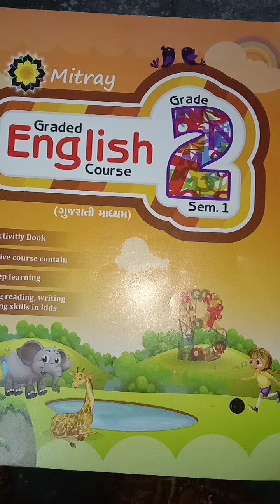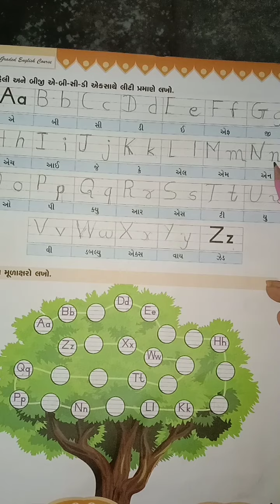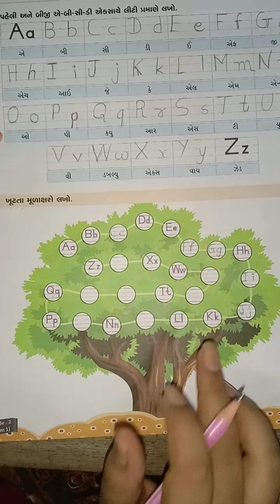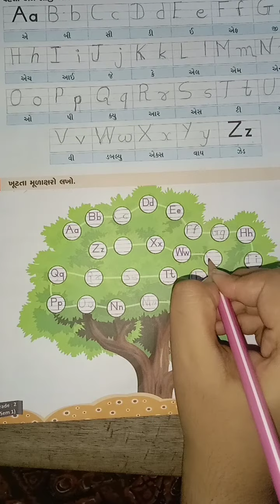STD 2 ENGLISH